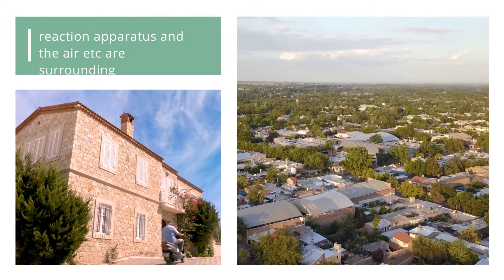DIFFERENTIATE B/W SYSTEM AND SURROUNDING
SYSTEM